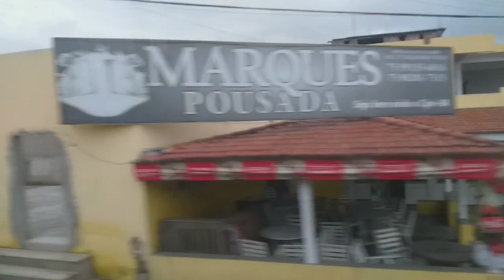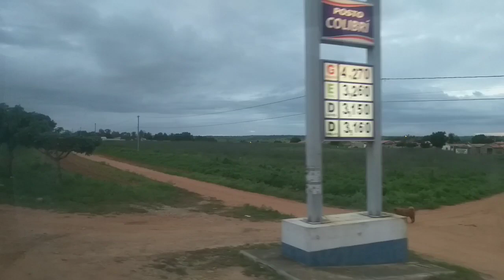4:PARTE-VIAÇÃO GONTIJO CARRO 18285 PASSANDO NAS CIDADES DE CIPÓ E NOVA SOURE-BA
VIAÇÃO GONTIJO CARRO 18285

MARCOPOLO PARADISO 1200 G7

SCANIA K420 IB

46 LUGARES SERVIÇO EXECUTIVO

LINHA PAULO AFONSO×SÃO PAULO

LINHA ORIGINAL PALMEIRA DOS ÍNDIOS×SÃO PAULO

VALOR DA PASSAGEM R$200,57
DATA DO EMBARQUE 05/07/2020
AS 12:49

SAIDA COM ATRASO

HORÁRIO DE CHEGADA 11:30 DO DIA 07/07/2020

POLTRONA 35